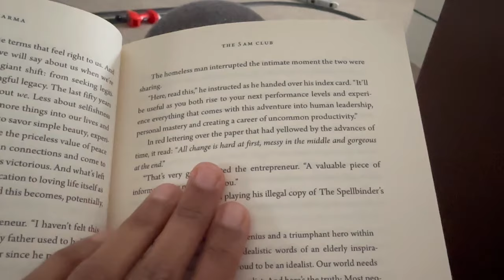Monday Day in My Life Vlog/ Snowing in Germany/ Sweet Corn Soup Recipe/What I made for Dinner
Hello friends,
This is a day in my life vlog which was taken on Monday. It has started becoming cold here in Germany. Slowly winter has started. This video was taken on such a snowy day.As the weather was cold, I made sweet corn soup. I have shared the recipe and  also  have included few other recipes too of what I cooked for dinner and what I kept for kid's lunch box.
Take care!